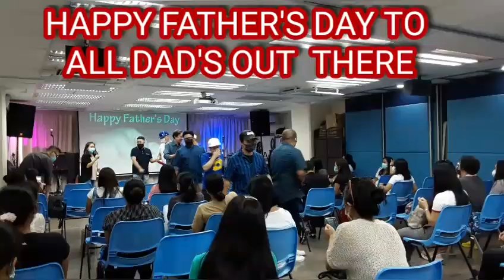HAPPY FATHER'S DAY TO ALL DAD'S OUT THERE @HUNG HOM JLA HK